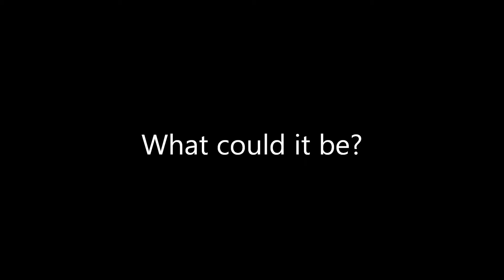Death Motor Cult mystery!!!!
What could be happening with Death Alley Motor Cult?!?!?!?